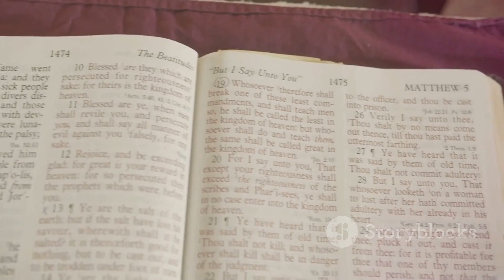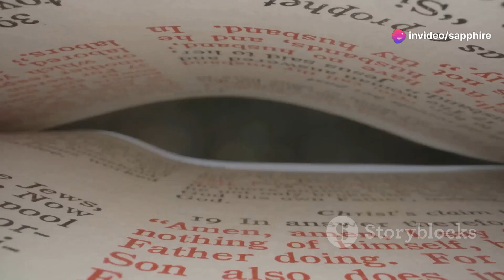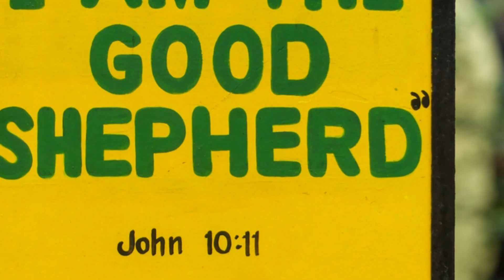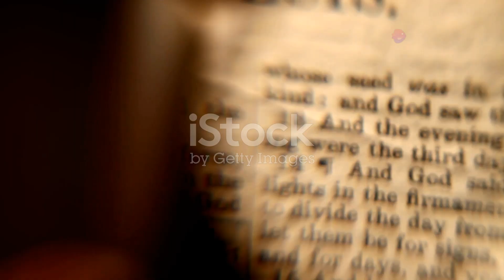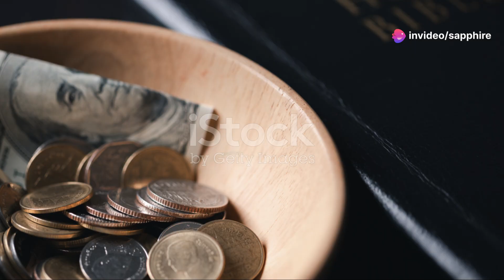The Parable of the Tenants Matthew 21:33-46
REFERENCES:
BIBLEGATEWAY.COM
CHATGPT.COM
FREEBIBLEIMAGES.ORG